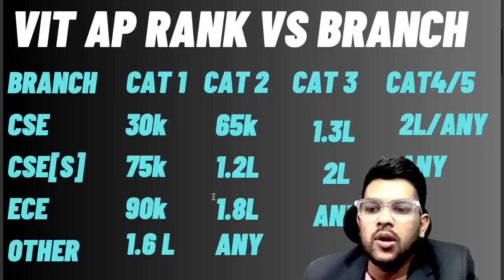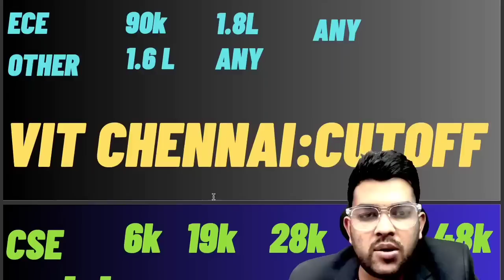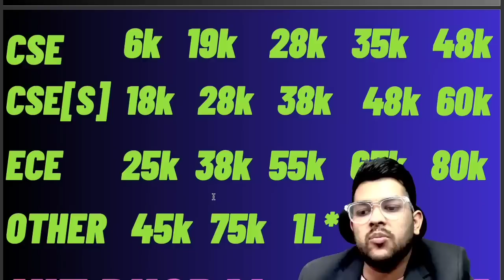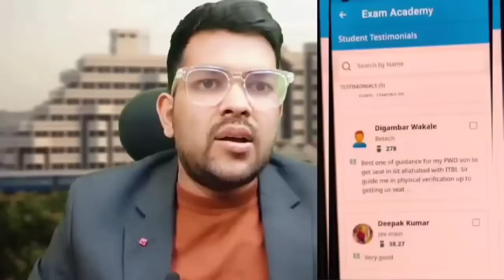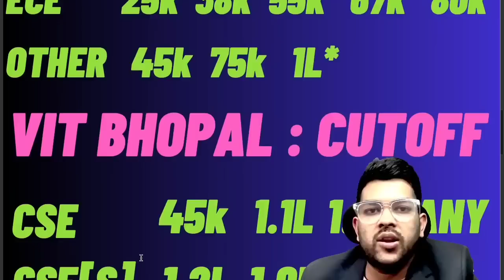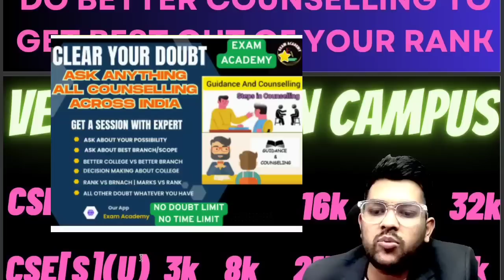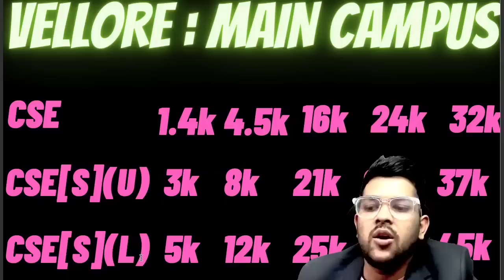VITEEE 2025 Rank vs Expected Branch | All campus All category cutoff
VITEEE 2025 Expected Marks vs Rank ✅ | Safe score for VITEEE 2025

viteee 2025 result analysis
viteee 2025 Branch vs rank
viteee 2025 result out
how to check viteee 2025 result
All campus Cut-off Rank